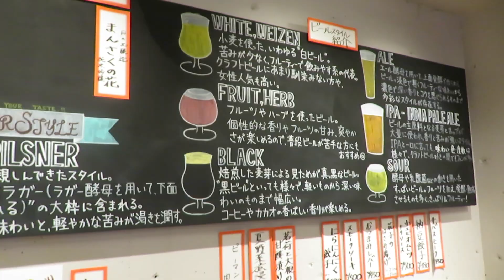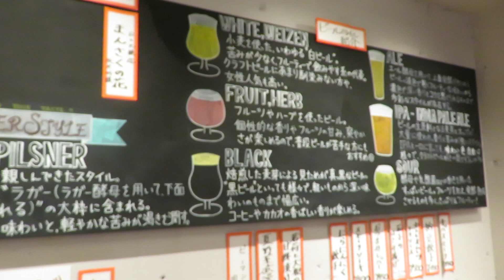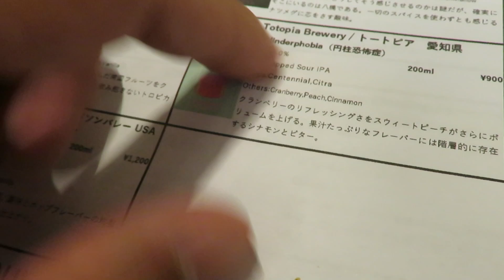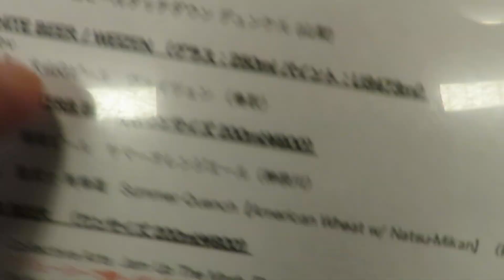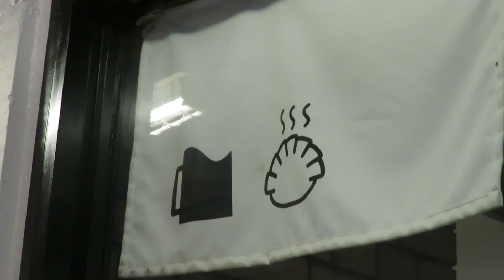I tried more than BEER at the CRAFT BEER MARKET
Vlog #416: Craft Beer Market

00:00 Intro
00:18 Title
00:40 Act 1
01:11 Expectations
02:53 Chicken Act 2
04:43 Act 3
05:10 Outro

Craft Beer Market: Gyoza and Beer
Kichijoji, Japan